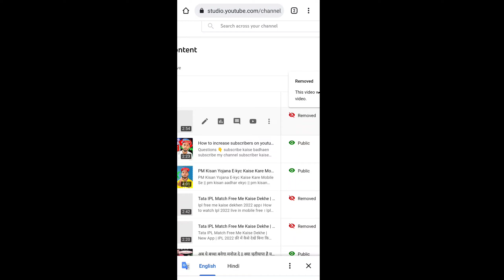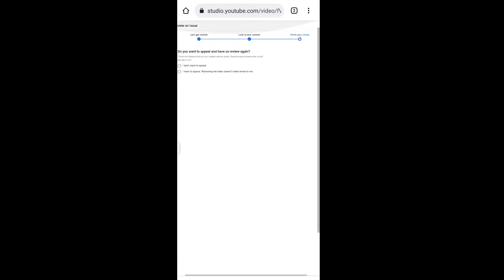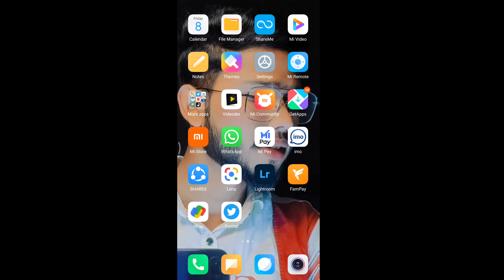Community Guidelines Strike Kaise Hataye- How To Appeal Youtube Community Guidelines Strike 2022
Appeals _ I Got a community guidelines strike on my video for harmful or dangerous type of content.But, I Think this type of videos are not harmful or dangerous for viewers.its a original content it's not violence the youtube guidelines.If i did this then it's my mistake because i don't know about youtube guidelines properly.
Please, Review this video and kindly remove the guidelines from my channel its my humble request.